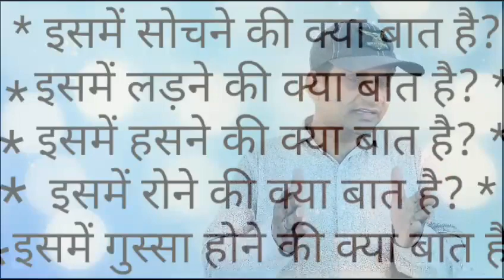What's there to#Daily_English_Speaking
these sentences are very useful for your English speaking.
 you can learn very easily translation also from this video.
This video is more relevant to you if you are very eager to learn English speaking.